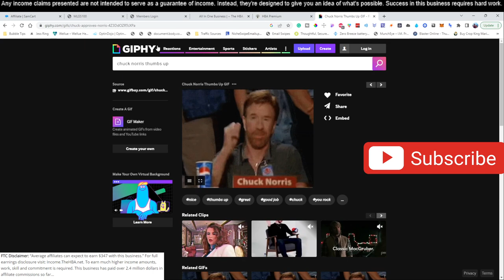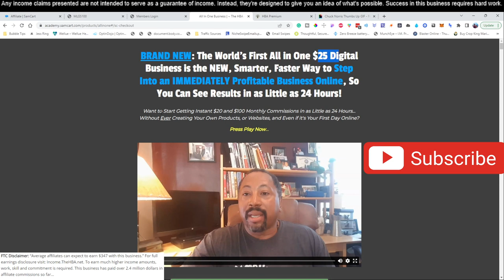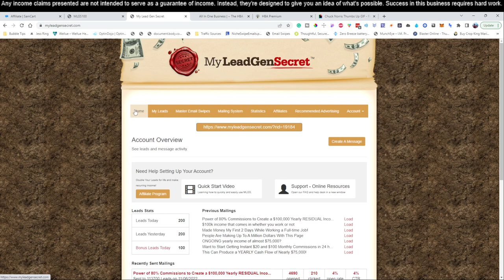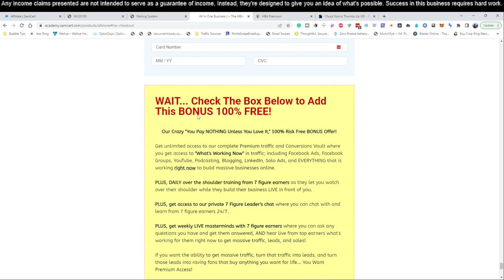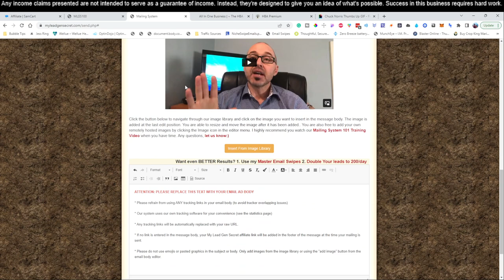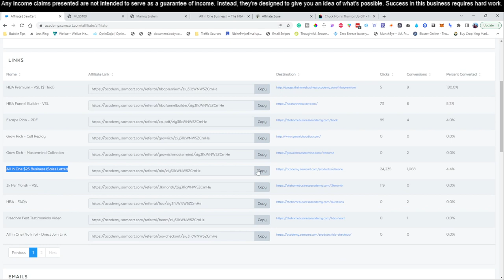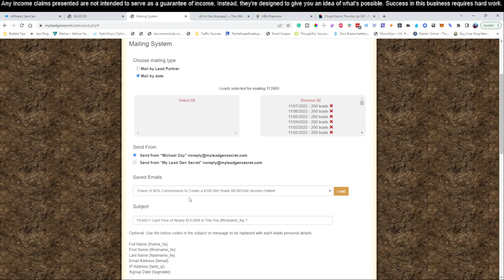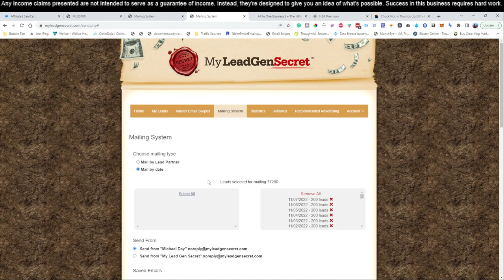COPY THIS $3000/Week Affiliate Marketing Trick For BEGINNERS In 2022!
Link To Google Drive To Download Videos For Channel

Copy and paste this new affiliate marketing method I've got for you in today's video. 💵 MY #1 WAY TO MAKE A FULL-TIME INCOME ONLINE 💵